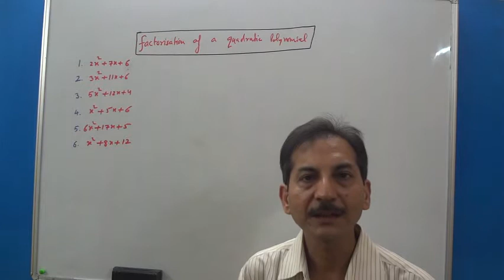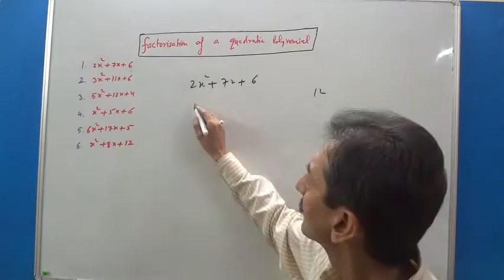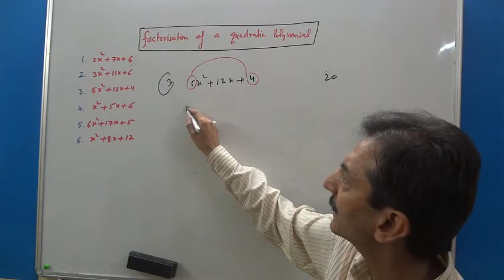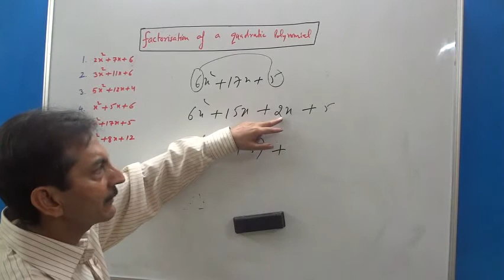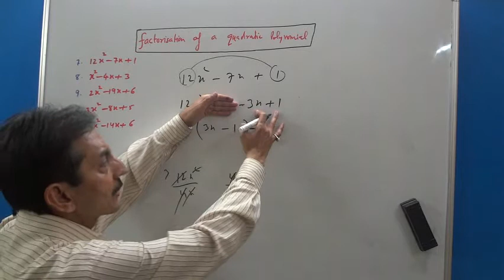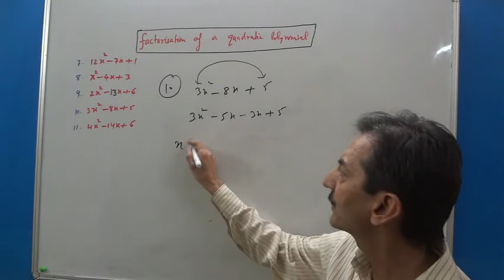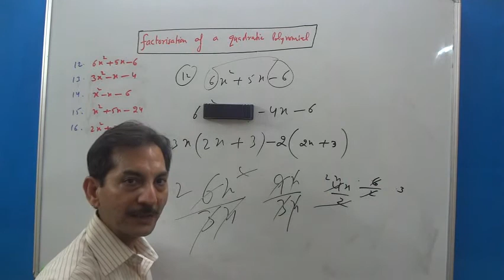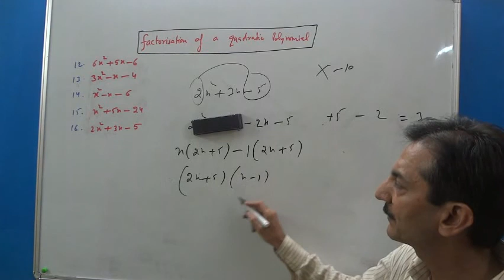Middle Term Splitting for All | Factorization of Polynomials | Polynomials Class 9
A video , Student of any class must watch to brush up the concept for middle term splitting as this concept is widely used in many chapters of all classes from 6th to 12th Class .

This Video covers the concept from the basic and explained very well by Harish Sir.